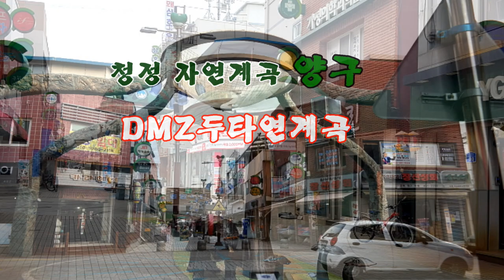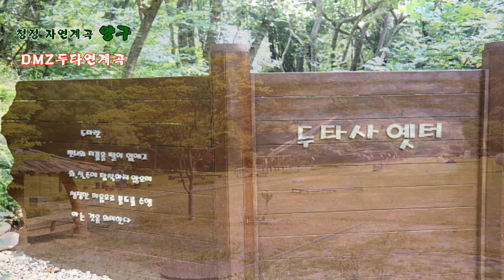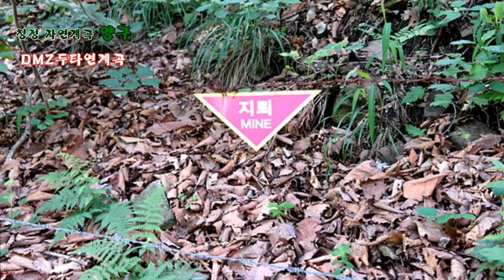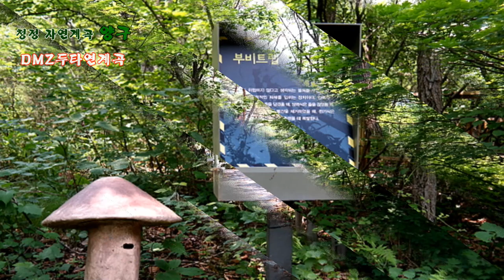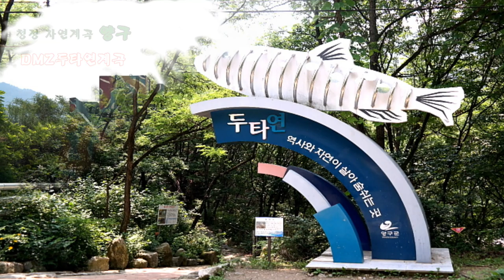금강산 가는 옛길 청정 계곡 양구 두타연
강원도 양구의 두타연은 한국전쟁 후 무려
50년간 사람의 발길이 닿지 않은 금단의 땅

제한적이지만 그 아름다움을 공개한 이곳은
원시의 자연 그대로를 우리에게 보여준다.

금강산에서 흘러내려오는 맑은 계곡을 따라
산책하듯 걸어가는 12㎞의 생태코스는

우리 꽃과 나무를 천천히 둘러보며 자연 속에
몸과 마음을 씻어 내리는 훌륭한 삼림욕
코스가 된다.